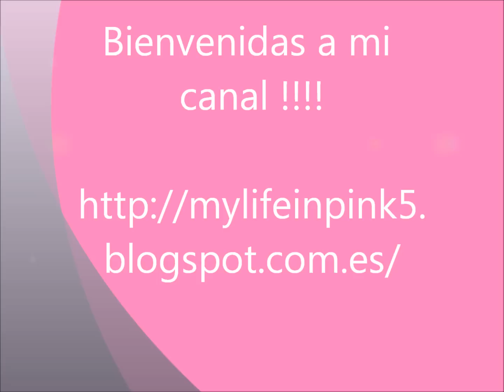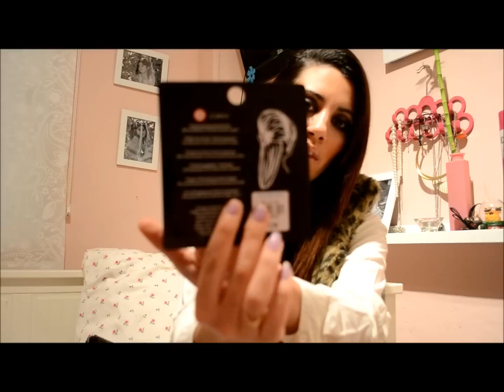compras primark Diciembre 2012